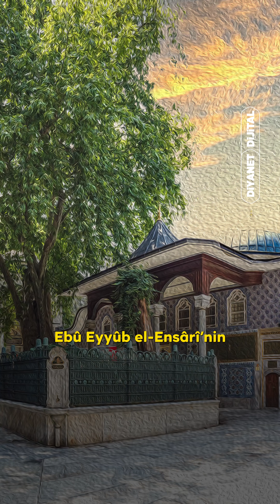Fatih'in Hocası Akşemseddin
Akşemseddin Hazretlerini vefat yıl dönümünde rahmetle anıyoruz.